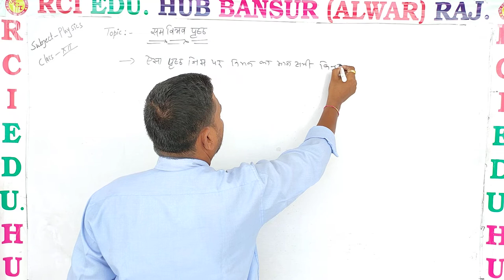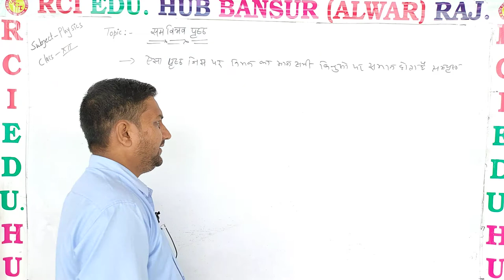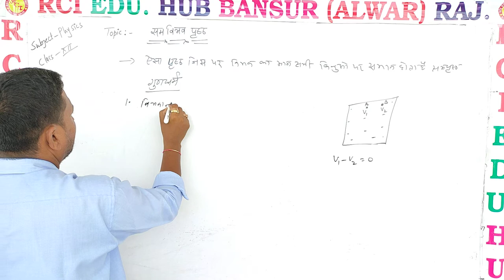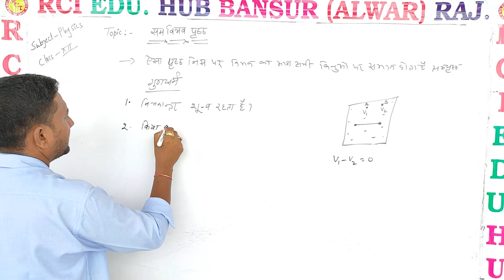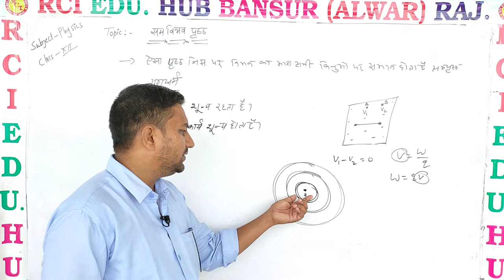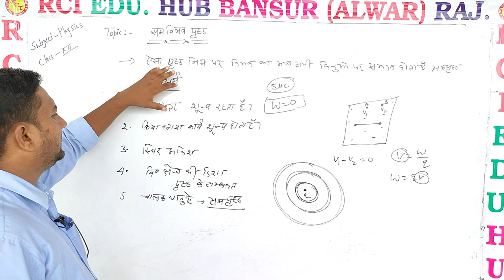सम विभव पृष्ठ ll by ravi sir